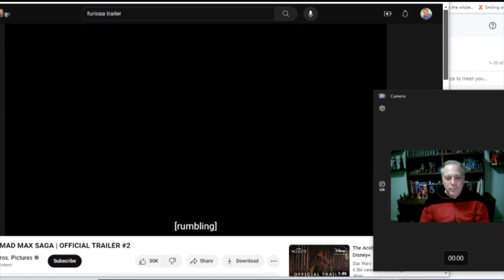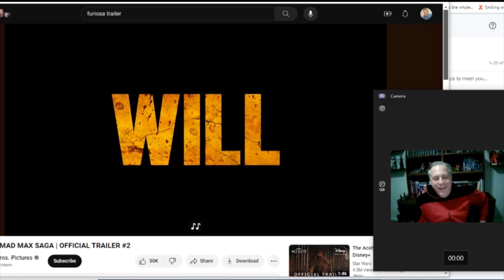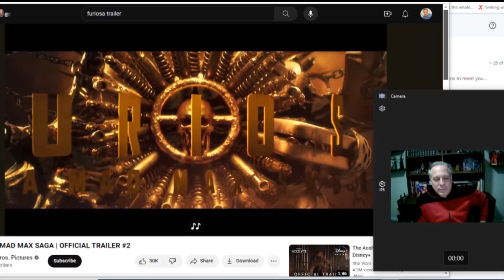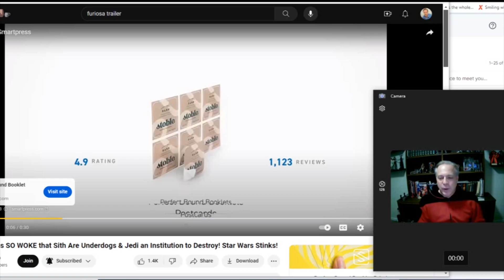Furiosa Trailer Reaction. Is a Good Followup to MADMAX FURYROAD? AnyaTaylorJoy stars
The new trailer Furiosa dropped for the next segment in the MadMax stroyline. Is AnyaTaylorJoy up for the action? Find out all of these answers and more in my moviereview